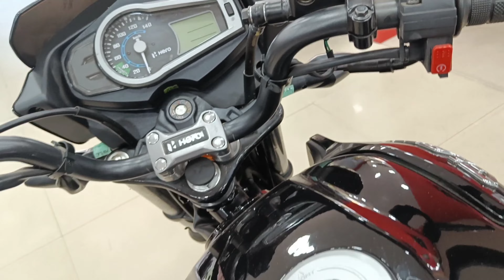new glamour bs6 model full review Hindi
new glamour Hero showroom Jamshedpur near Sanchi#